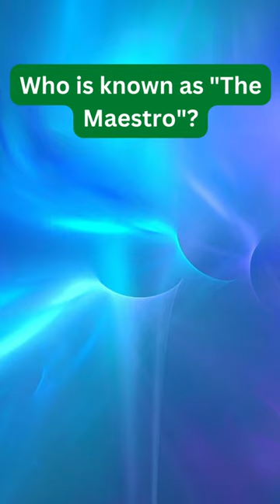Fran Garcia's Soccer Quiz Show: Can You Beat the Expert?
Step into the world of Fran Garcia's Soccer Quiz Show and challenge yourself against the expert! Answer questions about football's greatest moments, rising stars, and tactical masterclasses.

Fran Garcia, Soccer Quiz Show, Football Trivia, Soccer Knowledge, Soccer Quiz Expert